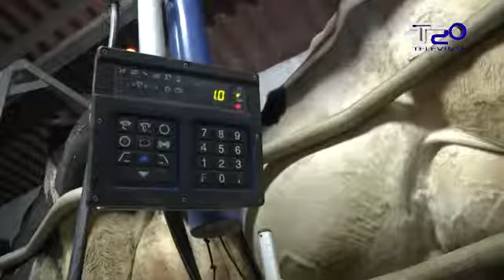O SLG está en Bruxelas para defender o sector lácteo 25 9 2013